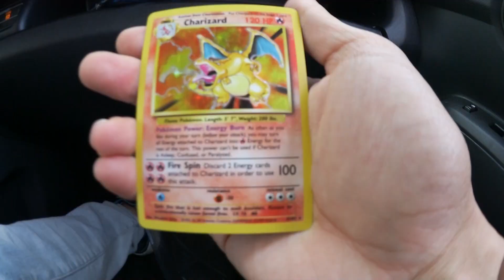I'M A MODEL?! PHOTOSHOOT WITH @SLOPSMCGEE @DAINABOBAINA PHOTOSHOOT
Did an @eBay campaign, met some cool people. Then did a @NBA photoshoot it was also fun! Follow my friends!